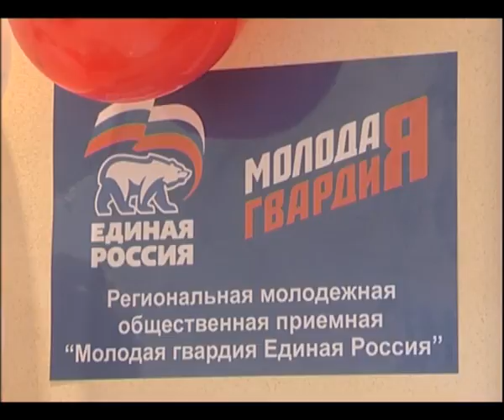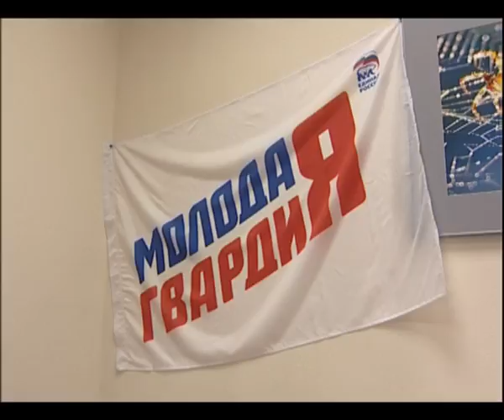0317_Молодежная_приемная.f4v